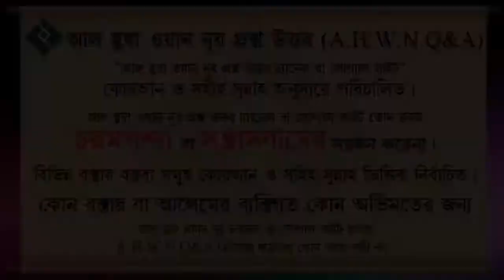আল্লাহর গুনাবলী গুলো অস্বীকার করলে তার পরিনতি হবে┇২৭ নং┇শায়েখ আব্দুল আল বাকী